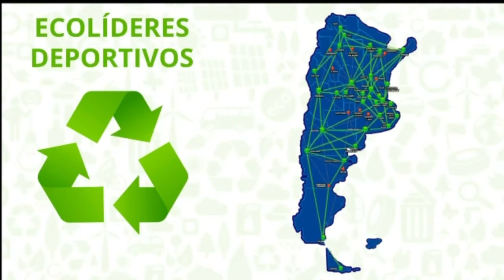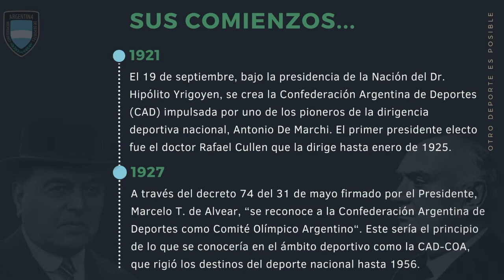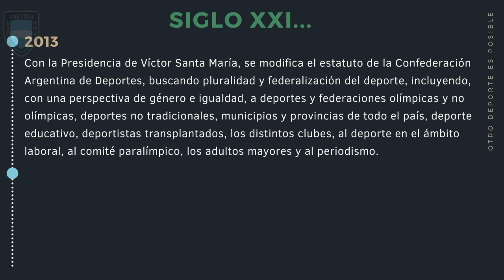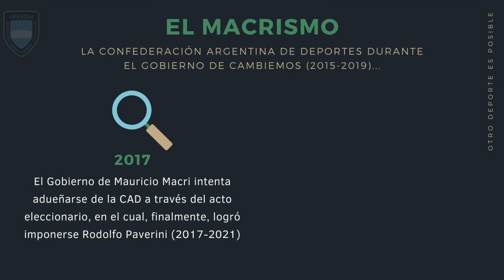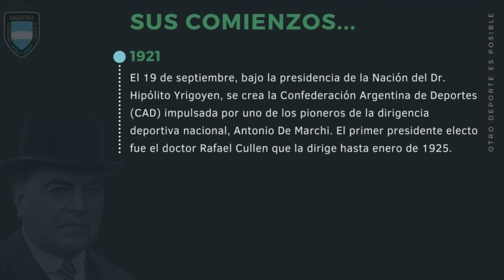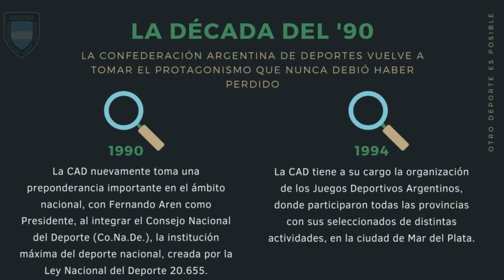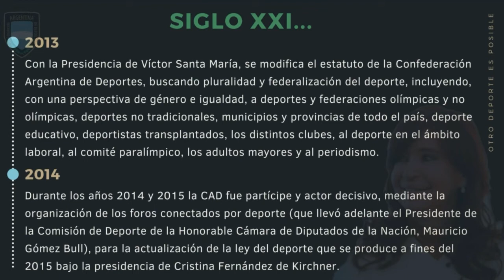Creando Ajedrez (1/6/2021)